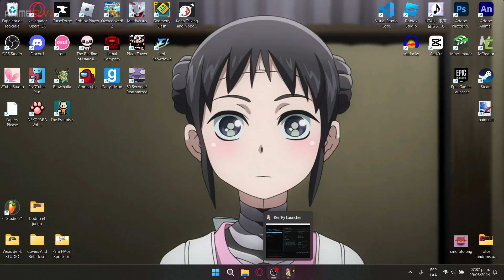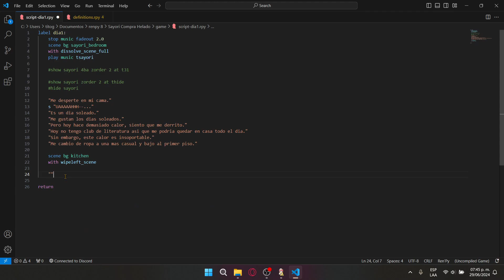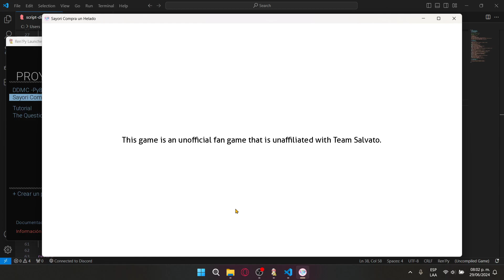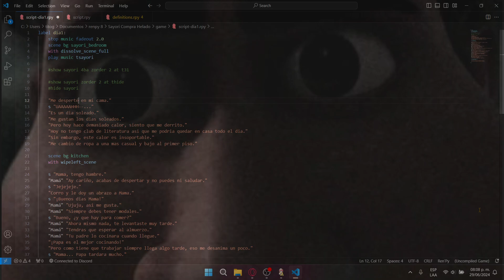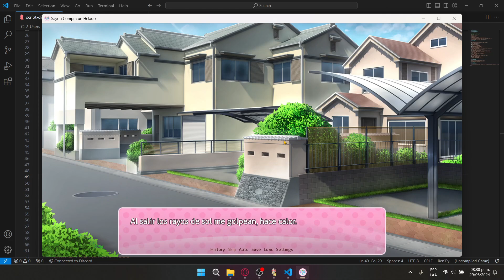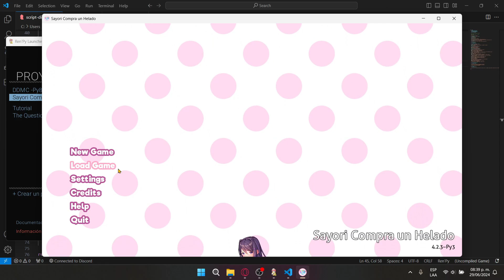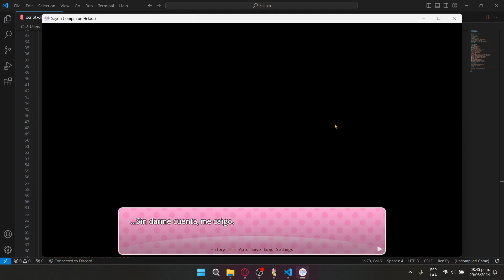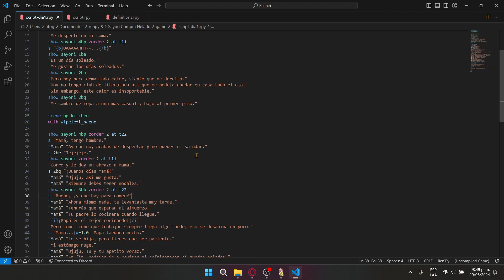Historia y Diálogos | Como hacer un Mod de DDLC | Parte 2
[!Hola Buenos dias, tardes o noches!]

En español y actualizado caballeros

Ahora si cabrones, escríbanme la mejor historia que hasta el cielos azules o el mundo de los sueños no puedan superar muajajajaja

Te invito a DDSC WEB DISCORD donde puedes hablar con gente que tiene conocimiento sobre hacer mods, o conmigo para que te ayuden con tu mod
Capitulacion:

- 0:00 Intro Pendeja

- 0:40 Recordar lo anterior visto

- 2:20 Dialogos

- 8:32 Personaje Extra + Algo de codigo util

- 14:07 Ortografia (Usar un autocorrector xd)

- 23:20 Agregar Sprites a la historia

- 27:20 Negrita, Cursiva, Saltar automaticamente el dialogo, etc

- 37:01 Outro

Programas de Edicion:
- OBS Studio
- Ibis Paint X
- CapCut

Unos Salu2
!Nos Vemos!